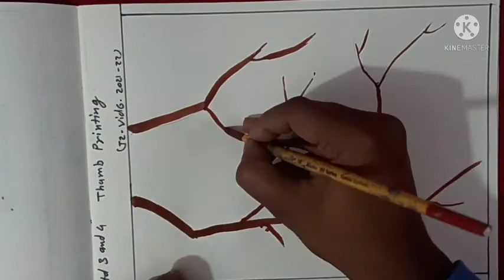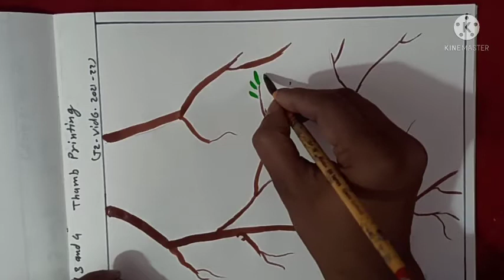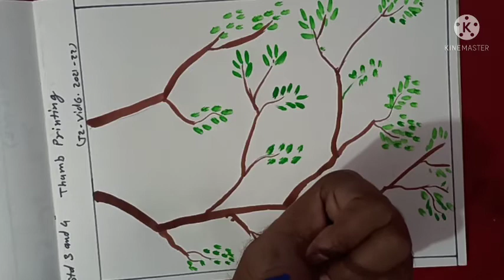Std 3and 4 Thumb Printing (T2_vid.6_ 2021/22)